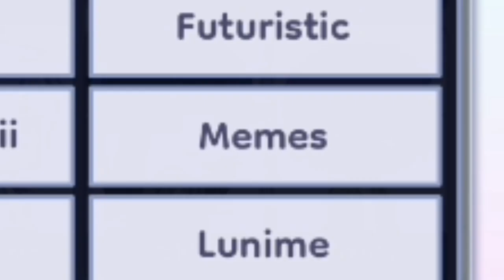Reacting to gacha life 2 presets 😨😨😨 || I'm traumatised now....